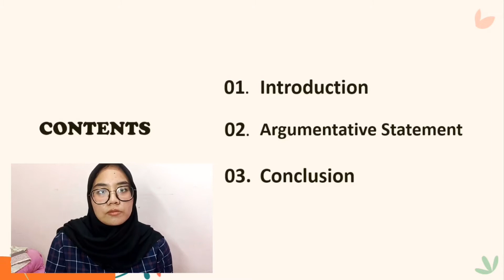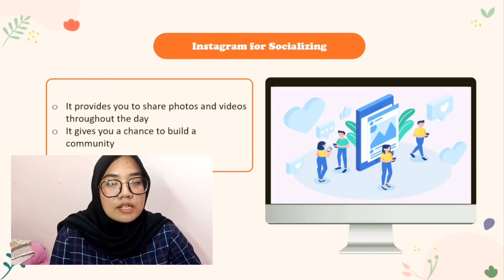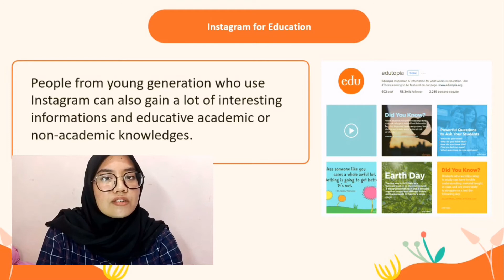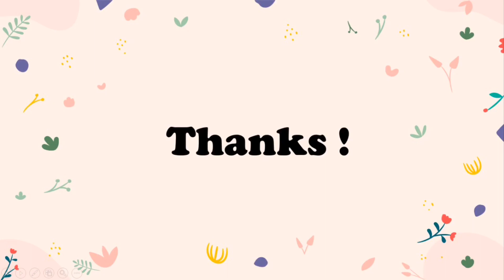INSTAGRAM FOR TEENAGERS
Hi ! I'm Raisa and in this video I'm talking about Instagram and its roles on teens :D
Hope you enjoy it, Thanks !

Raisa Almira Y
Class J